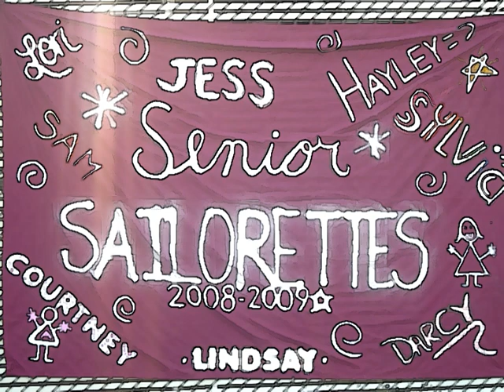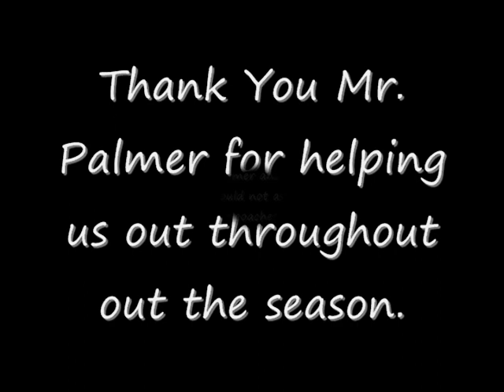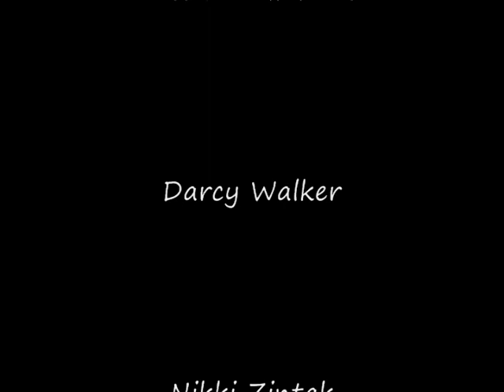Argo Varsity Sailorettes Memory Video 2008-2009